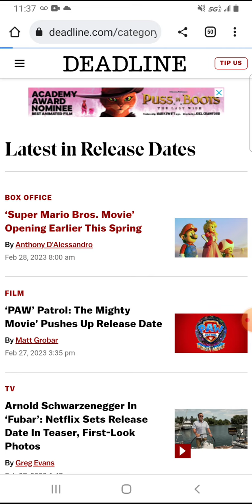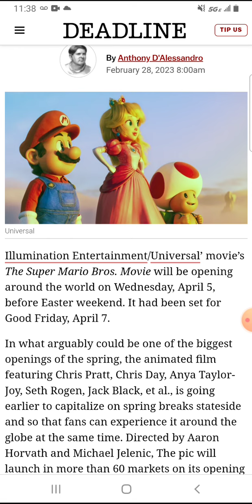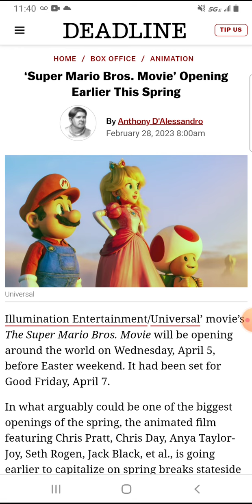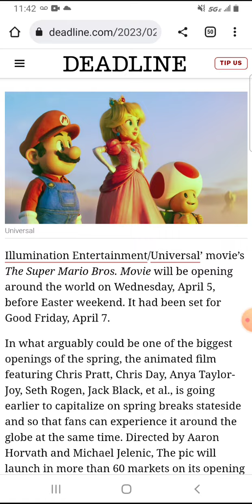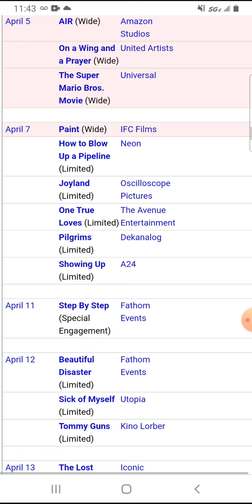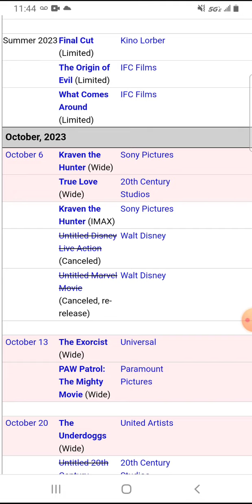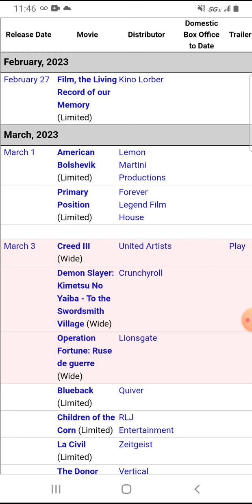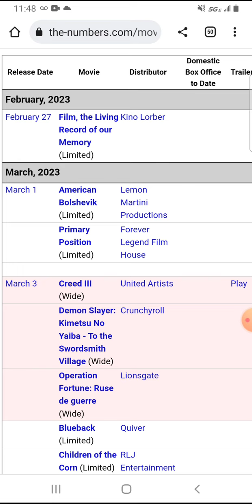The Super Mario Bros. Movie (2023) Moves Up By 2 Days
Hello Internet and welcome back to Cancelled! For episode 180, something happened that I never saw coming. The Super Mario Bros. Movie (the one with Chris Pratt's Mario) changed its date. Don't worry, it didn't get pushed back. Instead, it was moved up by 2 days (so instead of April 7th, it's coming out on April 5th). It's clear that Universal made this decision out of pure strategy and I think it'll work out. The movie could be a box office smash.